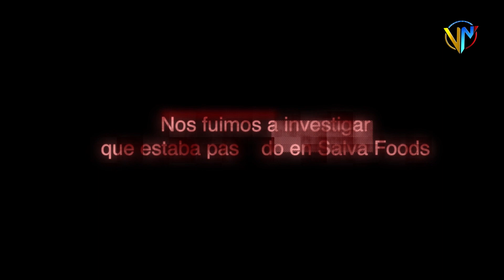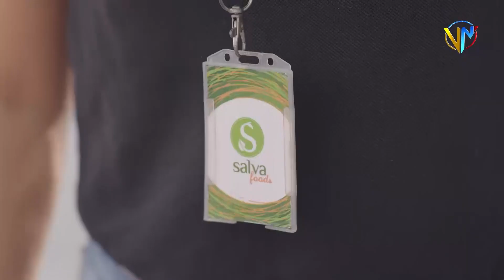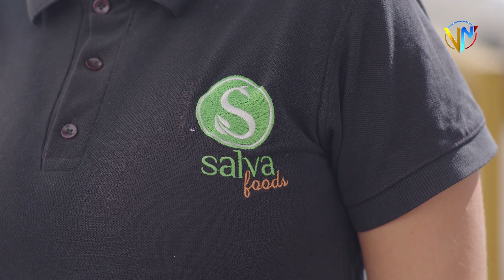¿ QUÉ PASA EN SALVA FOODS? PARTE 1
El equipo de Venezuela News se dirigió a las instalaciones de la empresa Salva Foods, responsable de distribuir los alimentos de los Comité Local de Abastecimiento y Producción (Clap), y recogió las impresiones de sus trabajadores.